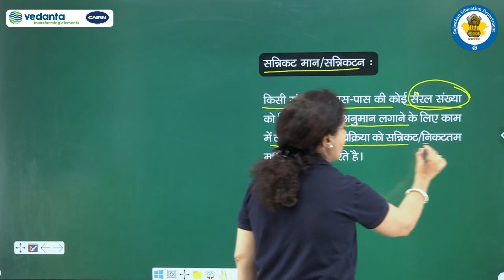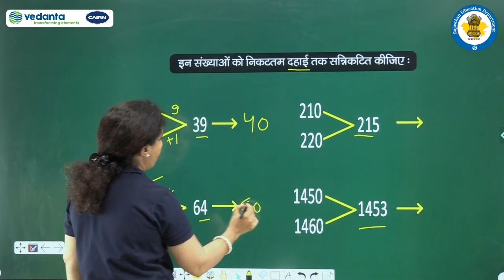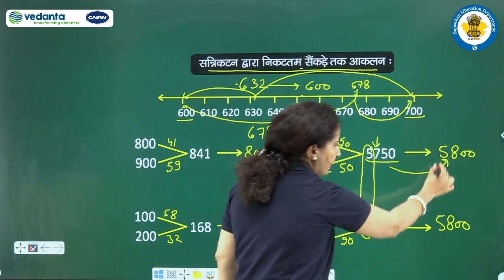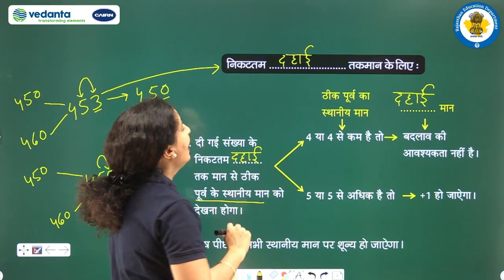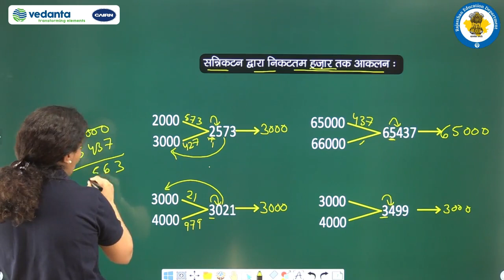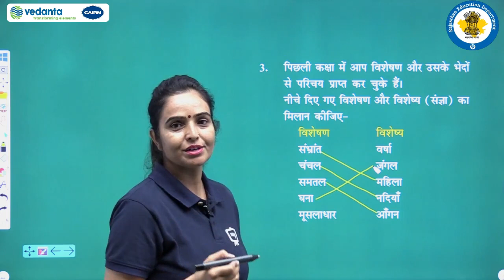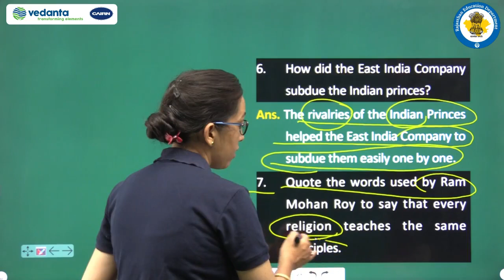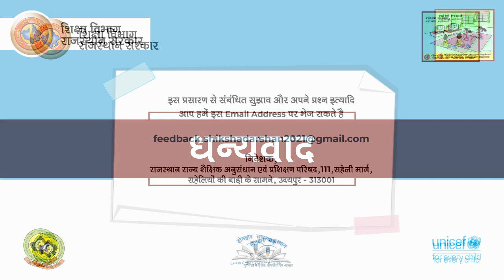Class 6 to 8 Episode 49 Done